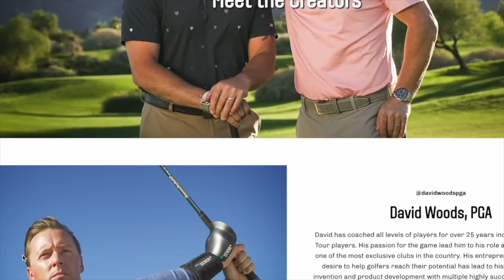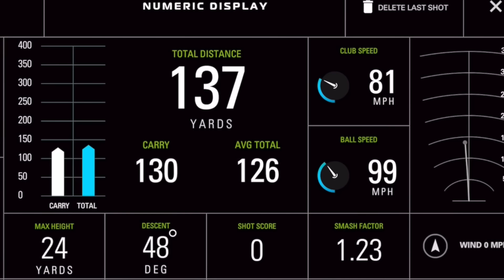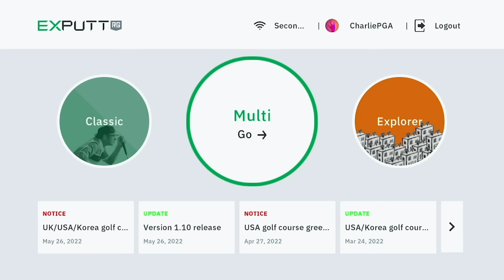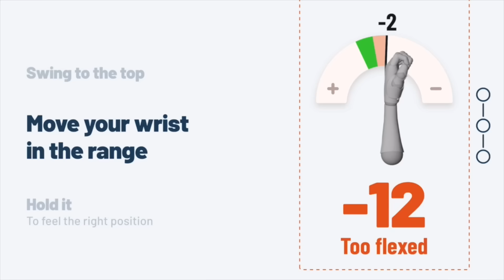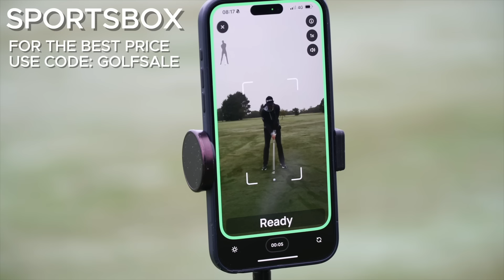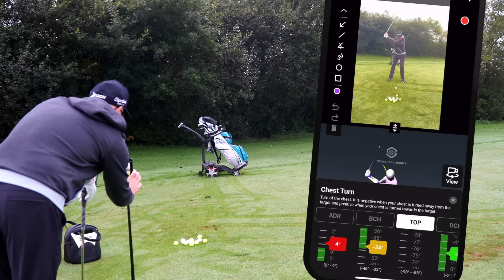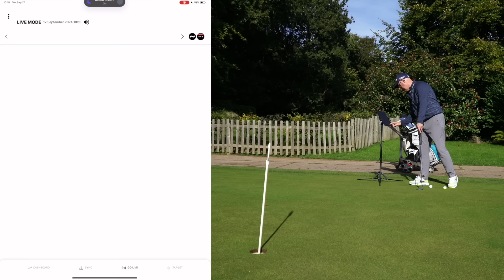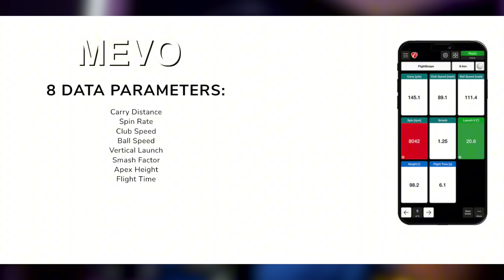Best Golf Training Aids - Your Handicap Will Drop!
A good golf training aid can change your golf game & your golf swing. Here are my top 10 golf training aids that every golfer needs for better results. From improving your golf swing to perfecting your putting, these golf training aids are game-changers. Don't waste your money on an ineffective golf training aid; invest in a golf training aid that actually works! These are my best golf training aids of 2024.

00:00 Top 10 Golf Training Aids
00:33 Divot Board
02:47 Birdie Ball Putting
04:48 Prosendr
07:14 Skytrak Plus Golf Launch Monitor
09:04 ExPutt Putting Simulator
11:48 HackMotion
13:59 Sportsbox A.I. Golf
16:33 Stack System
18:27 Vertex Putting Sensor
20:39 Flightscope Mevo and Mevo Plus

The Divot Board is one of the most simple yet effective golf training aids I've used. This golf training aid enhances your strike by showing exactly where you hit the ground, helping you identify fat, thin, heel, or toe strikes. The Divot Board provides instant visual feedback, It's an essential golf training aid for improving your golf swing.

BirdieBall Putting Mats are indoor golf training aids that simulate the realistic feel of a golf course green. This golf training aid uses patented foam to provide a true roll and different speeds with different grain directions.

The ProSender is a fantastic golf training aid designed to help you master your golf swing. This golf training aid sets your trail wrist into the correct extension, giving you more control over clubface and swing path. The ProSender can be used with drivers, irons, and even chipping, making it a versatile golf training aid for your golf swing.

SkyTrak Plus is a personal golf training aid that brings the driving range and golf course to your home. With this golf training aid, you get accurate ball and club data to work on your golf swing. SkyTrak Plus offers simulated courses and ranges, making it an excellent golf training aid for serious golfers.

ExPutt is a revolutionary golf training aid that simulates putting with a simple setup. This golf training aid uses a camera and a mat to capture your putt's speed and direction, projecting it onto your device or TV. With adjustable slopes and green speeds, ExPutt allows you to practice putting like never before.

HackMotion is a wrist sensor golf training aid that measures your wrist movements during the golf swing. By wearing this golf training aid on your wrist, you get real-time data on wrist angles to control the clubface. With training protocols and tactile feedback, HackMotion is a powerful golf training aid for refining your golf swing mechanics.

Sportsbox 3D Golf is an innovative golf training aid that transforms your 2D videos into 3D data. Using AI algorithms, this golf training aid measures body movements like hip turn, tilt, and sway. Sportsbox 3D Golf provides metrics to help you identify areas for improvement, taking your golf swing analysis to the next level.

The Stack System is a unique golf training aid designed to increase your swing speed. This golf training aid includes a weighted club and an app that tailors a training program to your needs. Using data-driven insights, it's an unparalleled golf training aid for golfers seeking to add distance to their golf swing.

Vertex is a compact golf training aid for putting that can be used anywhere. Attach this golf training aid to your putter, and it connects via Bluetooth to provide data on strike, path, face angle, and tempo. With Vertex, you can practice putting in any space.

FlightScope Mevo and Mevo Plus are golf training aids that act as launch monitors. These golf training aids provide data on swing speed, ball flight, spin rates, and more. Whether at the range or home, FlightScope offers professional-grade insights, making them among the best golf training aids for in-depth golf swing analysis.